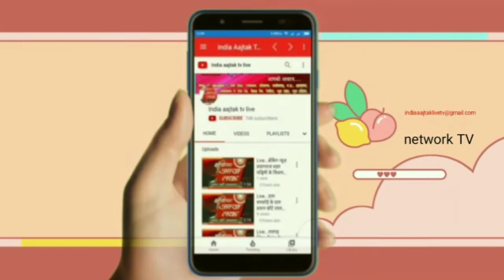Live बाराबंकी तहसील हैदर गढ़ सुबेहा नगर पंचायत में हवेली वार्ड में सभासद प्रतिनिधि जहीर अहमद ने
Share karo like karo बाराबंकी तहसील हैदर गढ़
 सुबेहा नगर पंचायत में हवेली वार्ड में सभासद प्रतिनिधि जहीर अहमद ने कई बार नगर पंचायत से शिकायत करने के बावजूद भी टाउन एरिया के अधिकारी ने इनकी बात को ध्यान ना देकर कहा कि अभी बजट नहीं आया है इसलिए आपकी रोड की मरम्मत नहीं हो पाएगी जब बजट आएगा तो हम करवा देंगे लोगों को आने जाने में हो रही काफी दिक्कत जब  सभासद प्रतिनिधि जहीर अहमद ने देखा कि जनता को काफी आने जाने में दिक्कत होती है तो उन्होंने फिर अपने ही पैसे से रोड की मरम्मत करवा रहे हैं ताकि लोग आने जाने मे हमारे वार्ड की जनता को तकलीफ ना  होने पाए